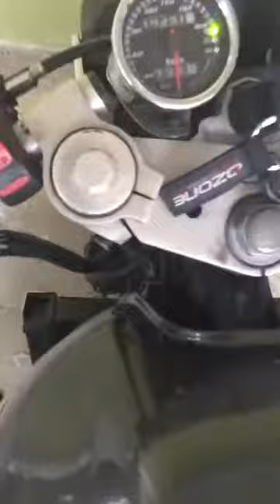Gorgeous Cb400 cafe